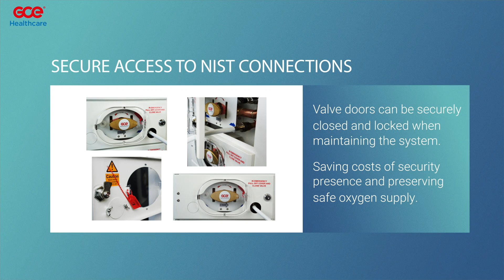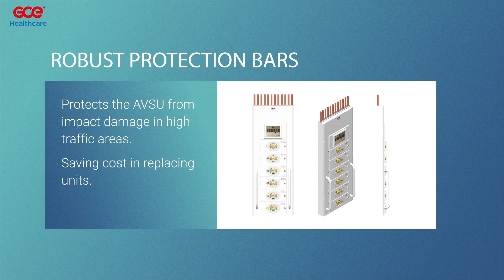Area Valve Service Units - HTM compliant